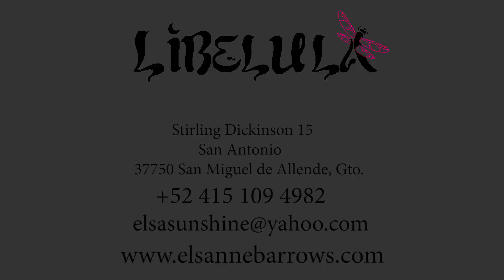Elsanne y las Libeluladies para Dia de Muertos 2021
Coreografia por Elsanne Barrows, para presentación en:
1. Tribalpalooza show online,
2. show BellyCatrina online, y
3. Festival La Catrina Danzante online,
 temporada Día de Muertos 2021

Canción: Immortal Egypt por Phil Thornton y Hossam Ramzy

Bailan: Elsanne Barrows, Andrea Gomez, Dafne Solis, Sara Ena Hernandez, Patricia Ledesma, Sabrina Surving, Lulu de la Vega, Fridha Chacon Hdez, Mabel Gallo